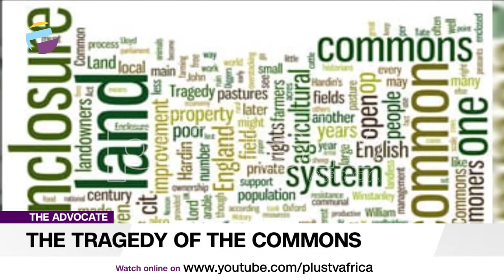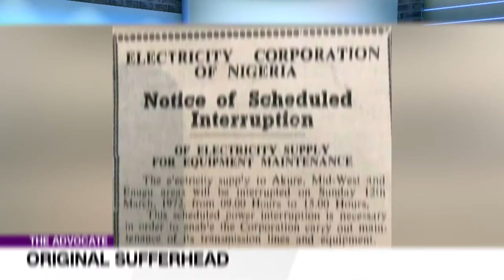The Tragedy of the Commons – Evans | THE ADVOCATE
In an attempt to assuage the plight of the commons the Federal Government created the 13% derivation fund for states with oil resources. While the Federal Government hands the funds to the state for the commons, the state converts it into other use, so the commons remain trapped in their tragedy.

I wish to advocate therefore that the states must re-examine its strategies and create an equitable balance for wealth creation for the commons and deliberately pull them out of poverty and tragedy. A proper management of resources and a diligent distribution of same will extinguish the tragedy of the commons and abate their misgivings.